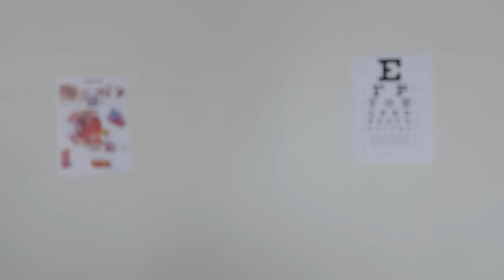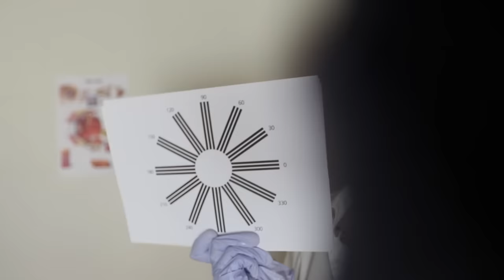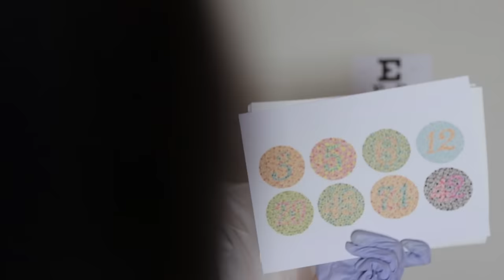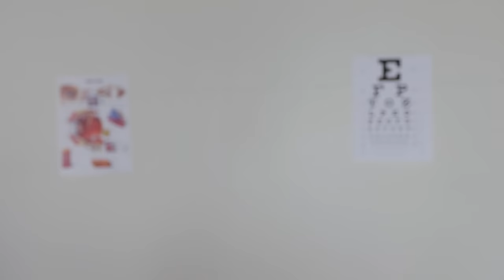CHECKUP OCULISTICO RILASSANTE | ASMR Roleplay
Triggers you will find: whispering, soft spoken, personal attention, follow the light, gloves, face touching, lid sounds, writing

Se sei arrivato/a fin qui commenta con il tuo numero preferito 😏